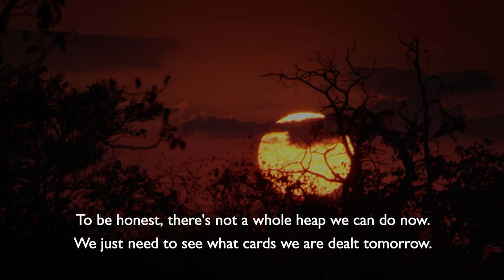Moving Giants | Episode 3: Risky Business | Forevermark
In episode three of Moving Giants, we meet Kester Vickery, the man leading the team responsible for moving 200 elephants, 1,700km from South Africa to Mozambique.

With over 20 years experience Kester Vickery has made a name for himself as the guy to go to for animal translocation. This elephant translocation initiative is as ambitious as it is risky - it took months to plan and each capture must take minutes to minimise risks to both humans and elephants. Joined by members of De Beers Group's Ecology team, Kester begins the monumental task of capturing and loading the first 48 elephants that will be heading to their new home.

Forevermark is the diamond brand from De Beers Group. Each Forevermark diamond is beautiful, rare and responsibly sourced.